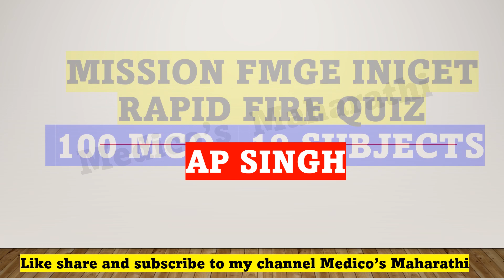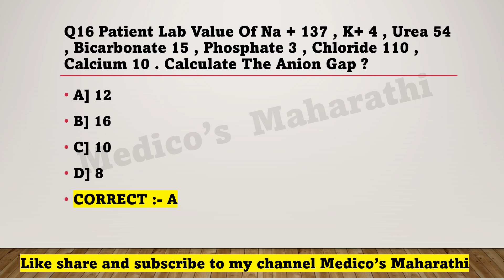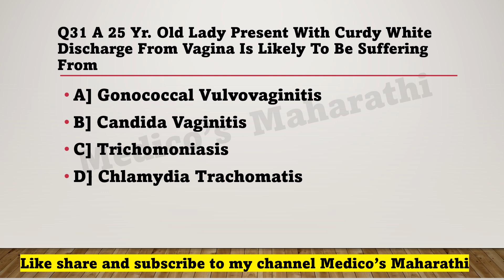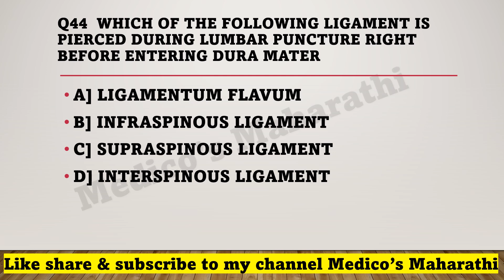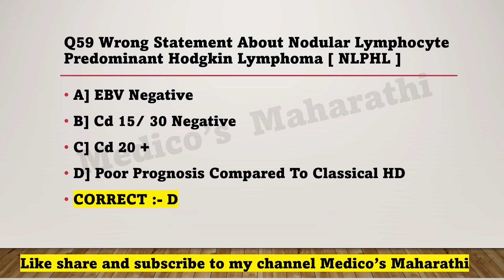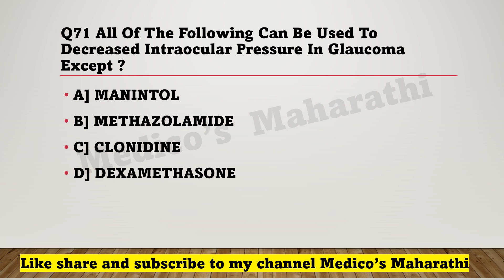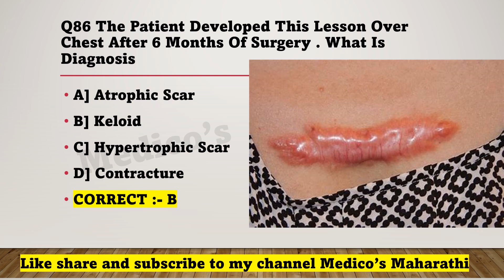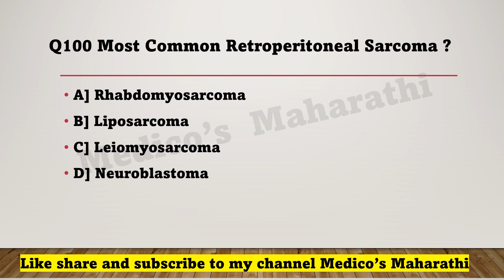RAPID FIRE QUIZ | 100 MCQ - 19 SUBJECTS | MISSION FMGE INICET | AP SINGH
So my dear friends in this video you have a chance to practice all 19 subjects
we are on mission FMGE INICET
Hi friends in this video you can practice many different questions covering complete subject